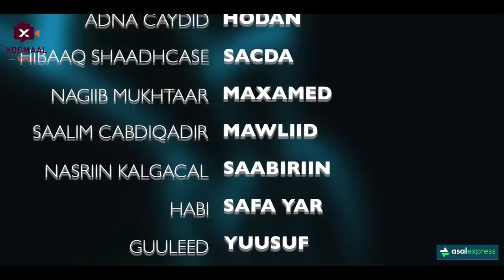MUSASALKA ILMADII QARSOONAYD � XALQADDA 21 AAD